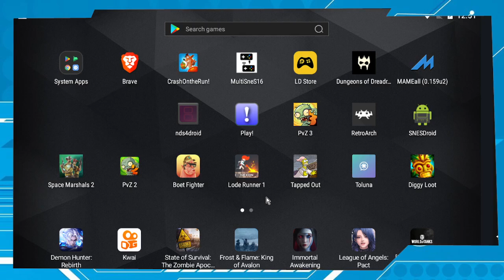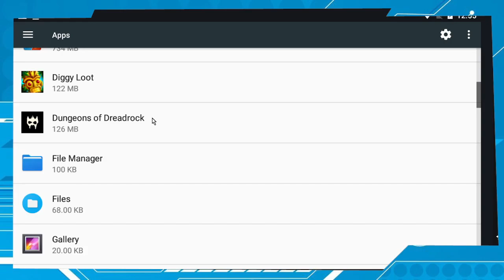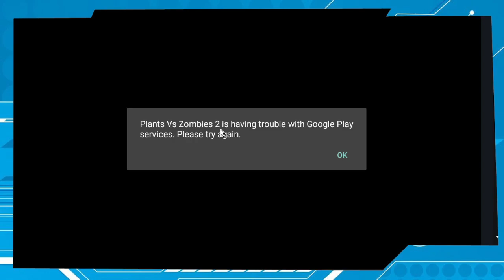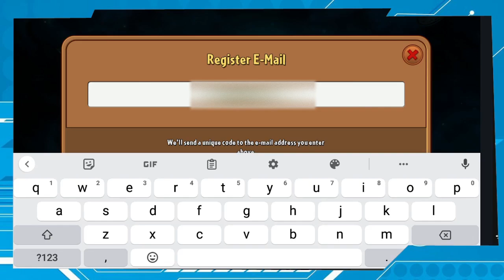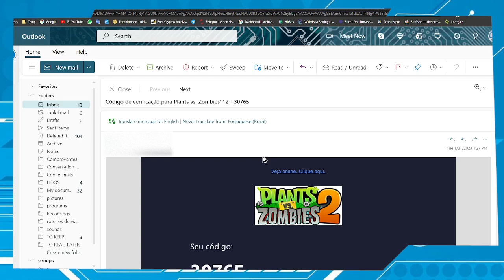Plants Vs Zombies 2 Como recuperar sua conta em 2023